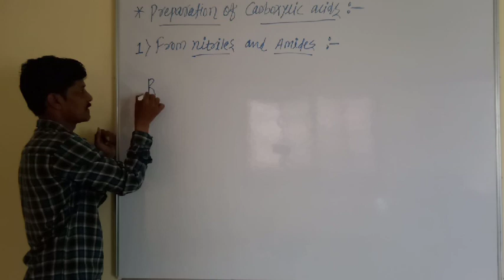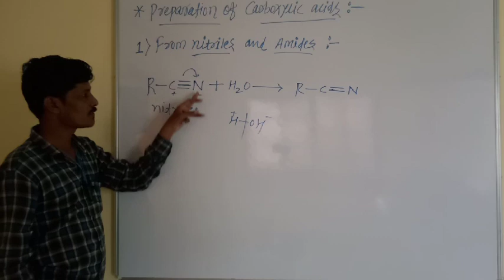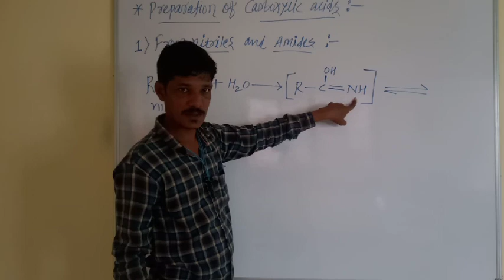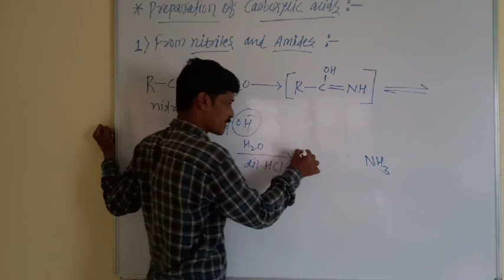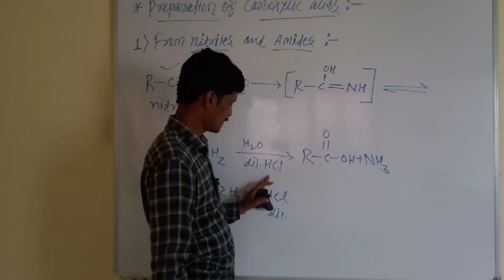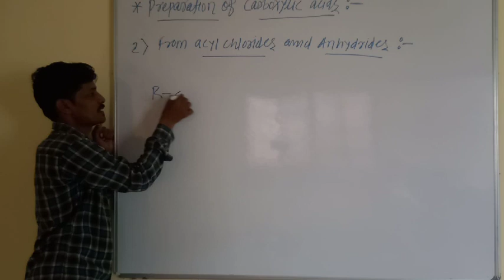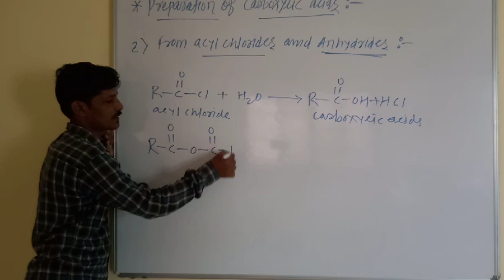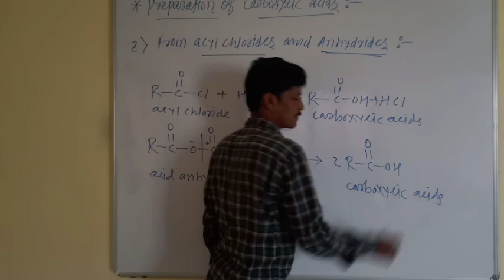Preparation of Carboxylic Acids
From nitriles